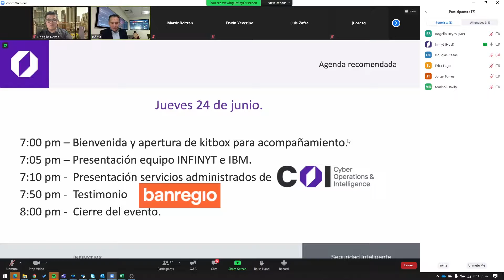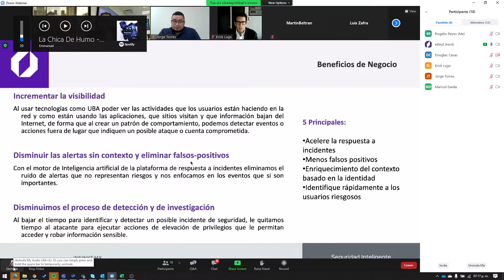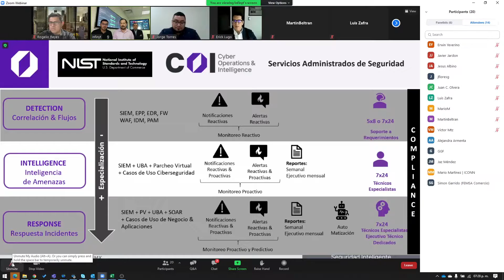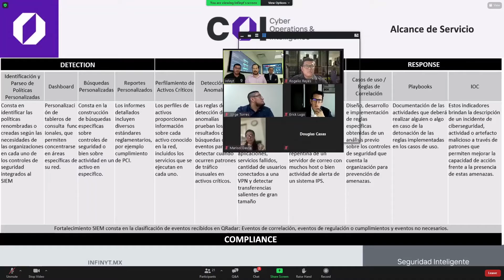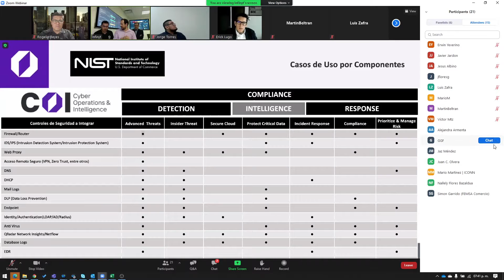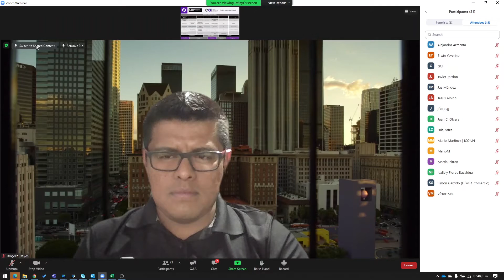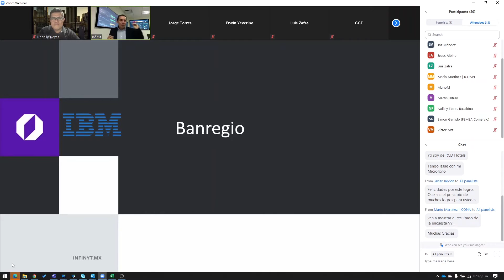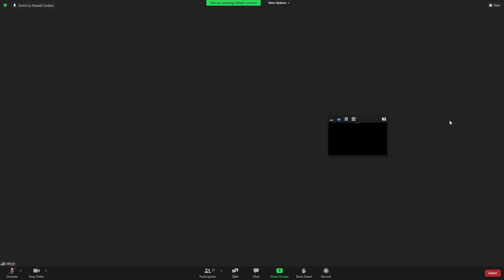evento COI editado